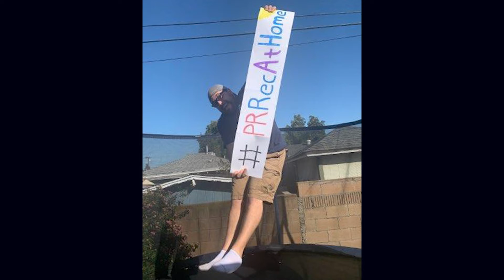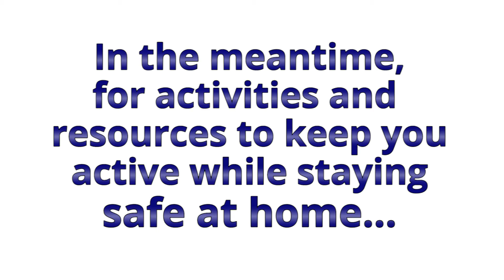City of Pico Rivera - Safe at Home